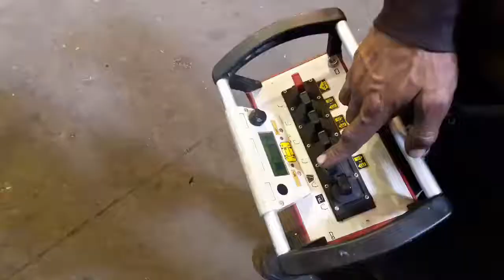Grúa VENDIDA - SOLD CRANE FASSI F560AXP SMA-15072A